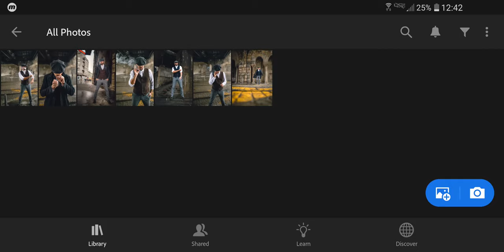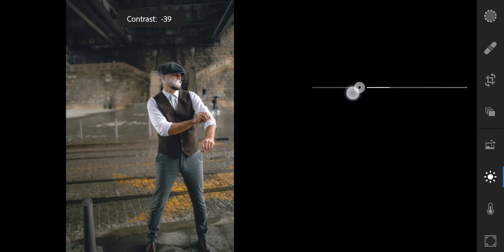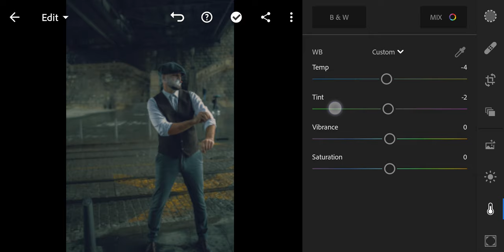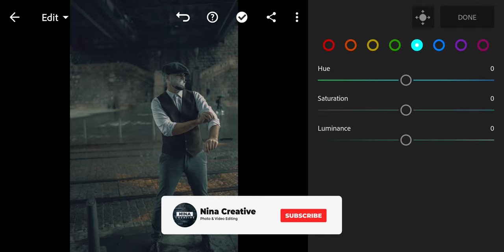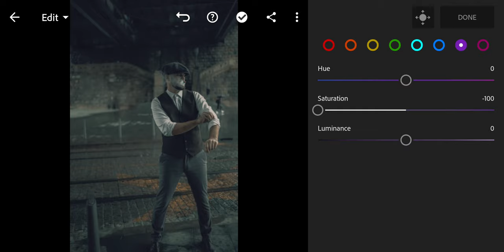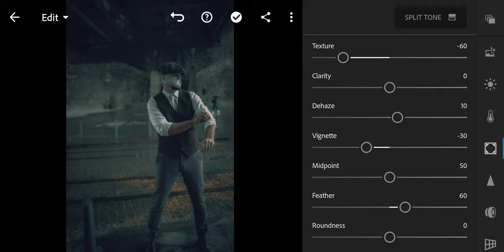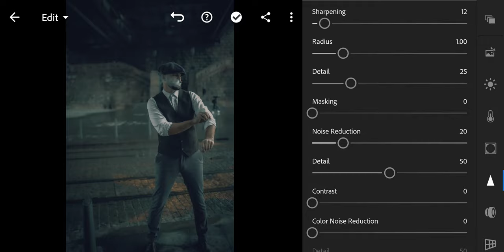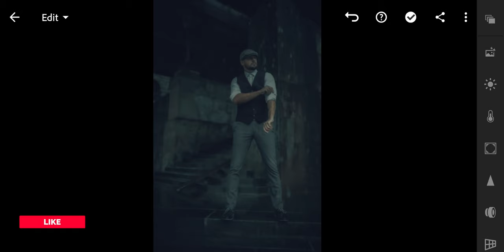How To Edit Like PEAKY BLINDERS - Lightroom presets | Dark Presets | Moody Presets | Film Presets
How to edit like "PEAKY BLINDERS" tone.  Lightroom Mobile tutorial for free.

To get the preset for FREE, please follow the video step by step. It's simple.

moody presets, vsco film, Lightroom film presets, Lightroom dark presets, film preset

Free presets, lightroom mobile presets,
photo editing, image editing,
picture editor, edit pictures, free photo editing,
vsco presets, vsco filters, photo filters,
instagram filters, filters on instagram, filters instagram,
ig filters, instagram effects,
instagram presets, insta filters,
influencer presets, blogger presets, lifestyle presets, travel presets,
lightroom dark presets, moody presets,
 dark presets,  black presets, Nina Creative